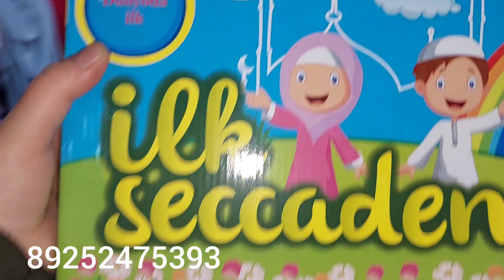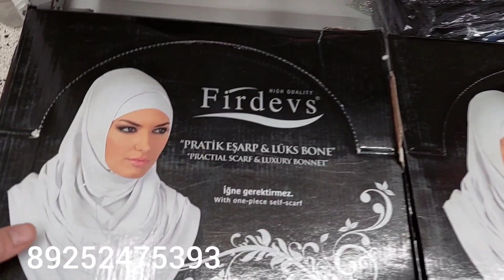ура ура Электронный чойнамоз омад сатри фирдавс 🇹🇷🇹🇷